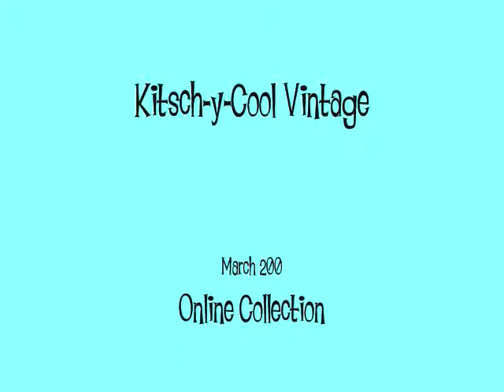Kitsch-y-Cool Vintage March 2009, Online Collection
Available this month on eBay and at KitschyCoolVintage.com.
Or to shop in person, come and visit us in Charlotte NC at Sleepy Poet Antique Mall, 4450 South Blvd Charlotte!